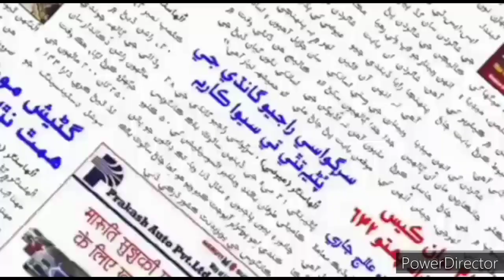TOWN DARSHAN 14th July 2021 Update - उल्हासनगर में कोरोना के कुल एक्टिव मरीजों की संख्या पहुंची 103